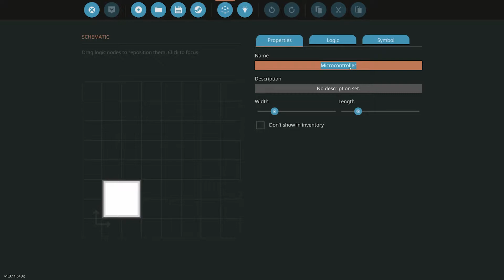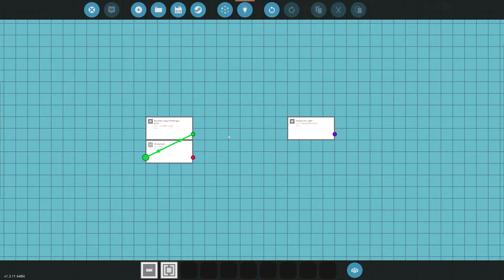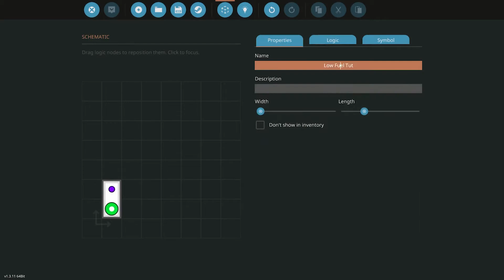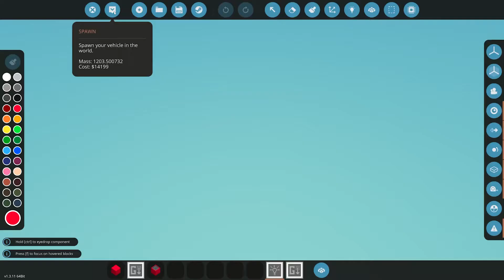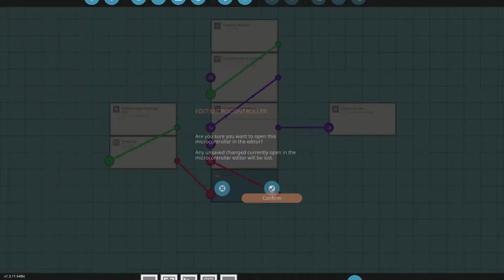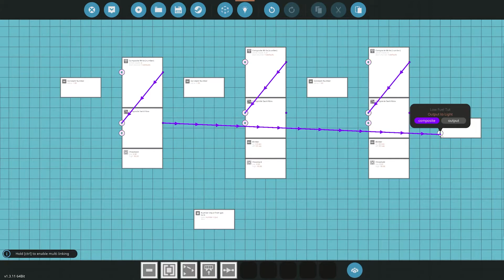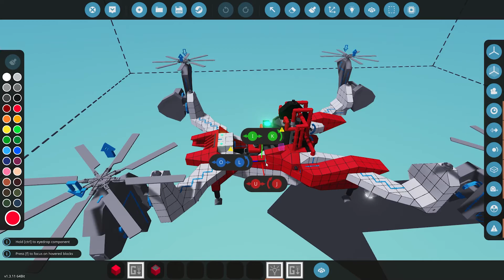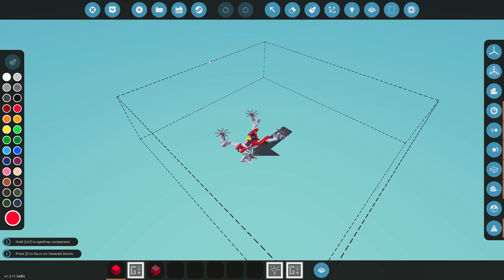StormWorks: Low Fuel Indicator - Blinking, RGB, Progressive, Audio Alert | Tutorial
A few variations of a low fuel light with a microcontroller.
Basic Red light: 1:05
Basic Red light w/ blinks: 6:36
Three stage RGB with blinks: 7:33
Three stage RGB with blinks & audio alert: 13:51